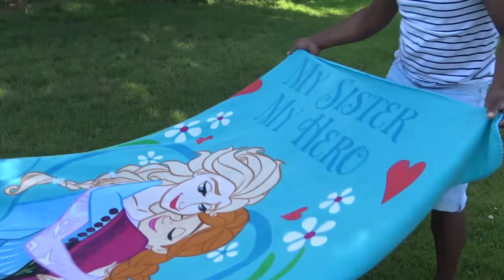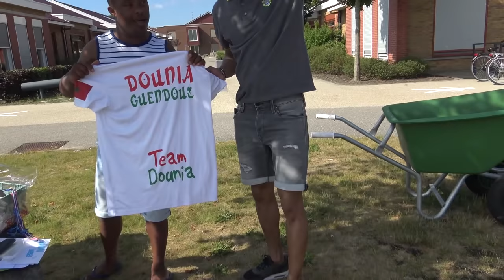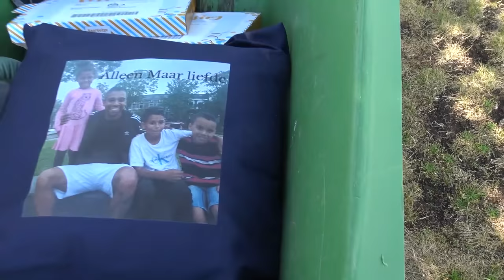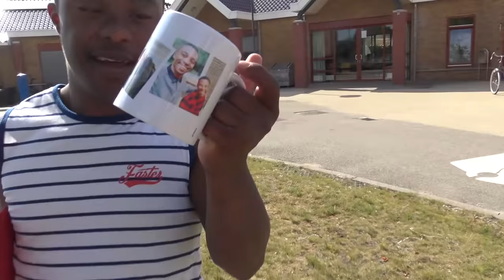FANS GEVEN BILAL EEN AUTO VOL DIKKE CADEAU'S! VLOG #149